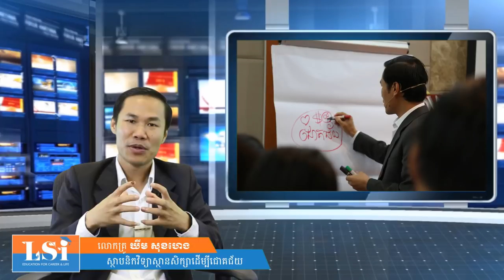អ្វីជា Soft Skills ហេតុអ្វីបានជាអ្នកចាំបាច់រៀនវា? | What Is Soft Skills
AML Soft Skills for Success & Happiness
ជាវគ្គសិក្សាជួយអភិវឌ្ឍការគិត កសាងសុភមង្គល និងពង្រឹងភាពជាអ្នកដឹកនាំ។

ឬទាក់ទងផ្ទាល់មកលេខទូរសព្ទ 010/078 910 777 / 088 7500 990